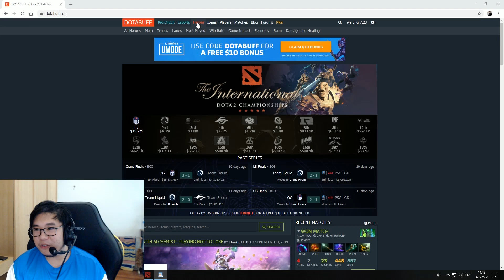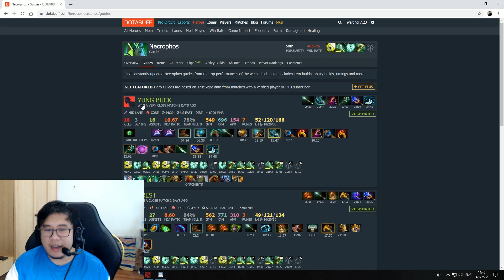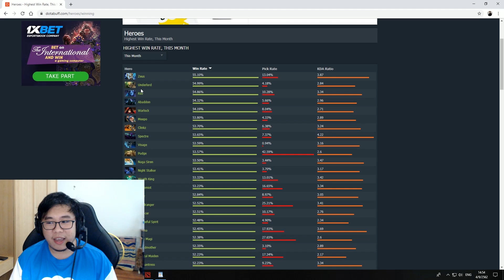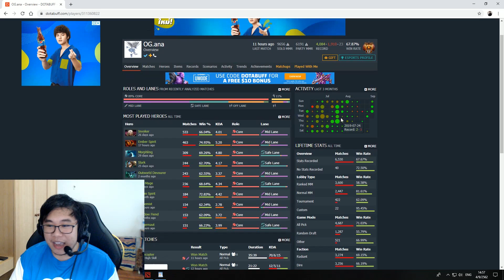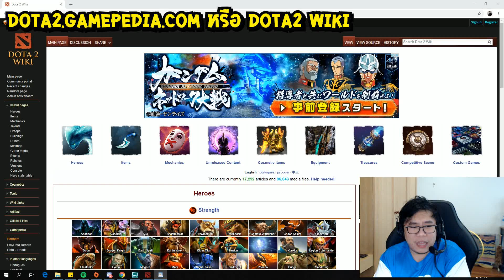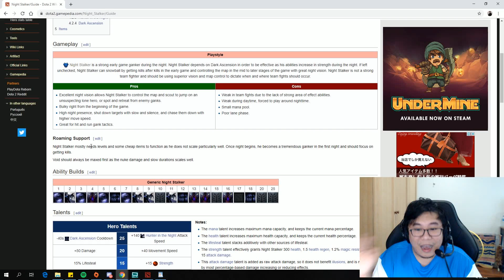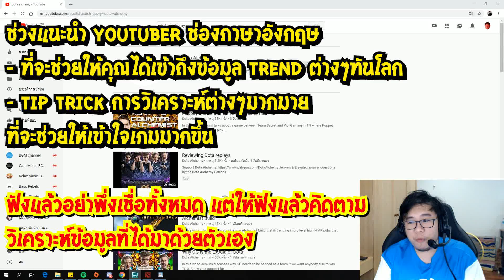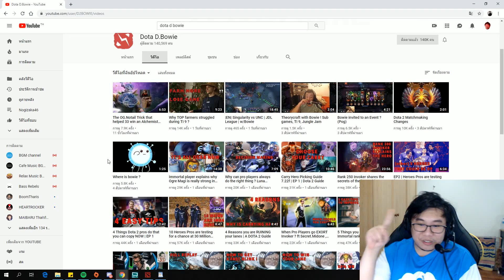[Dota2] สาระมือใหม่ | เคล็ดไม่ลับฉบับ LF วิธีเรียนรู้เกมด้วยตัวเอง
คลิปนี้เป็นสาระมือใหม่ที่จะมาแชร์เคล็ดลับของผมเกี่ยวกับวิธีเรียนรู้ Dota ด้วยตัวเอง ผมมักจะเห็นคนมาเริ่มเล่นใหม่ๆ ไม่รู้ว่าจะไปหาข้อมูลที่ไหน ปัญหาที่คนชอบเจอทั่วๆไปแบบ ตัวนั้นแพ้ทางตัวไหน แก้ทางตัวอะไรได้บ้าง จะรู้ได้ยังไง? ผมเลยจะมาแนะนำ website และสื่อต่างๆที่คนเล่น Dota ควรรู้จักเอาไว้เพื่อหาข้อมูลเรียนรู้ด้วยตัวเอง โดยแชร์จากประสบการณ์เรียนรู้ด้วยตัวเองของผมเป็นหลัก ดังนั้นไม่ต้องเชื่อผมก็ได้ไม่บังคับนะอันนี้

สาระในคลิปนี้
- แนะนำวิธีเรียนรู้จากระบบในเกม / อธิบาย Dotaplus
- แนะนำเว็บไซต์ที่ควรรู้จักไว้เพื่อหาข้อมูลเรียนรู้ด้วยตัวเอง
- Counter Pick ดูสถิติ แอบส่องโปร ดูที่ไหน
- แนะนำ Youtuber ที่ช่วยพัฒนาการเล่น และ update trend การเล่น

ออกตัวก่อนว่าผมไม่ใช่คนที่เล่นเก่งอะไร หลายๆคนอาจจะทราบว่าผมพากย์การแข่งขัน Dota ดังนั้นผมจะต้องคอย update trend การเล่น META hero META build ITEM อยู่ตลอดเวลาให้ไม่ตกหล่นสามารถอธิบายให้คนดูฟังได้ และนี่คือวิธีการเรียนรู้ด้วยตัวเองของผมครับ (คลิปนี้ใช้ประโยชน์ได้หมดทั้งมือเก่า มือใหม่)

LF Fanpage ติดตามทุกข่าวสาร ไม่พลาดทุก Update ➡️
Discord พูดคุยกันหลังไมค์ของช่อง หาเพื่อนคุยเรื่องราวต่างๆได้ที่ ➡️
ติดตามการสตรีมของ LightFury ใน Twitch ➡️
Group Facebook หมู่บ้านหลังเขางาคุเระของ LF ➡️